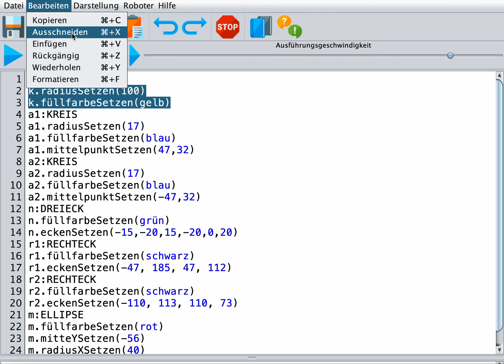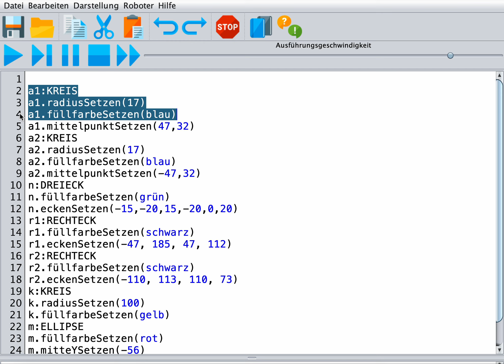Codezeilen in EOS umstellen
Ausschneiden und wiedereinsetzen von Befehlszeilen an anderen Stellen im Code bei EOS.